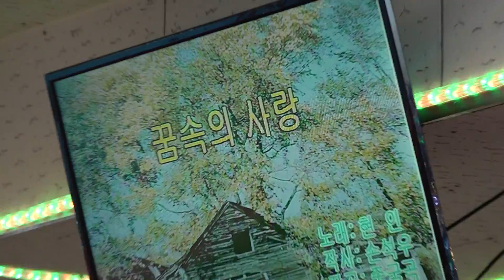가수 회장 임해진 꿈속의사랑 우리예술단정기공연 장소:낙원회관(허리우드극장에서5분거리 천도교 건물지하) 일시:2019 1 5[토 일 요일